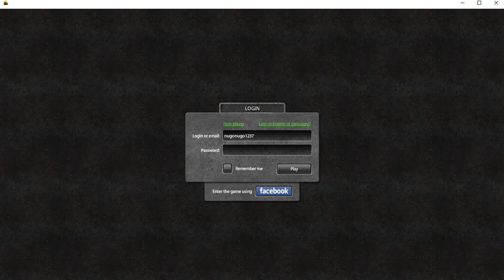tanki online 1# Let's Play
daalaiqet